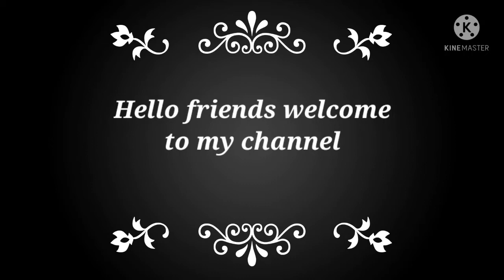Amazing craft with wall putty# Nimboo mirch craft# Nimboo mirch craft#Diwali wall hanging craft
Cutter

Owl showpiece

Artificial stone